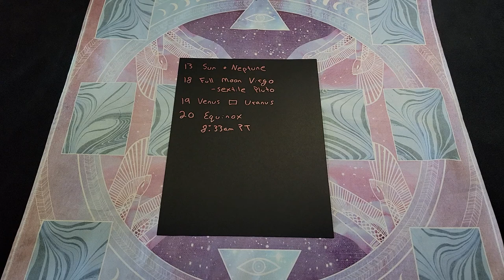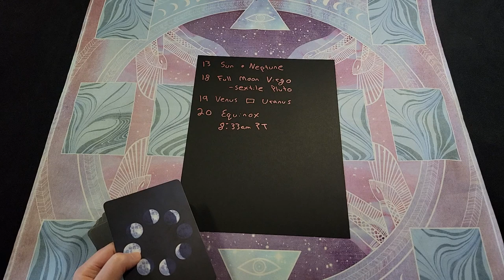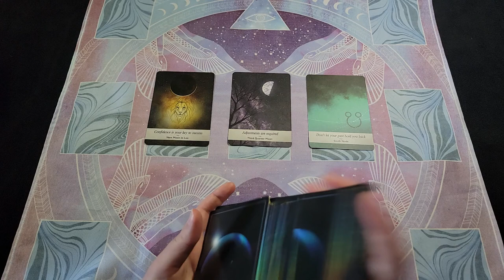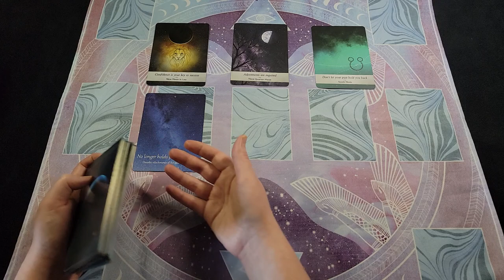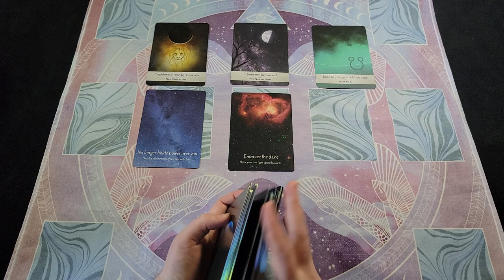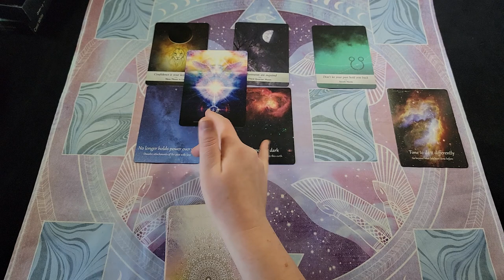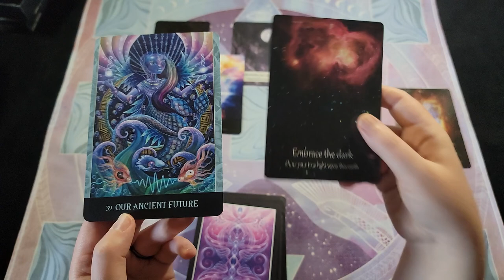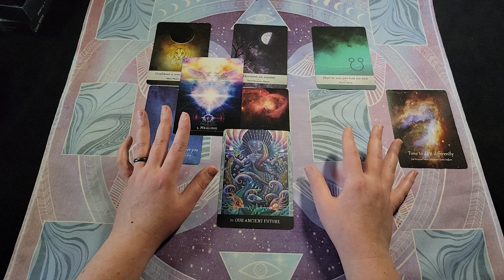Sun Conjunct Neptune, Virgo Full Moon, Aries Equinox | Weekly Tarot & Astrology Reading | March 13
*I am in Seattle time. For people on the other side of the Pacific, add one day to these dates.*

Dates:

3/13 Sun conjunct Neptune. Wash away the past and dream up your new future!

3/18 Full Moon in Virgo sextile Pluto. Ground deep soul healing into your physical vessel. Be empowered to do whatever you need to do.

3/19 Surprises in Love and Money

3/20 Aries Equinox! Now you can be whoever you choose to be. You can do whatever you choose to do. 2022 is finally getting underway, and anything is possible!